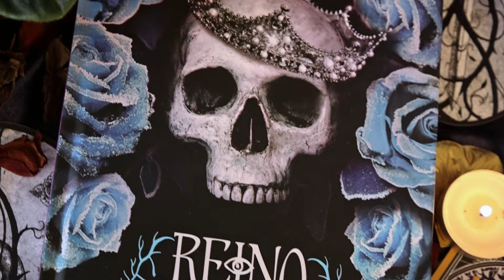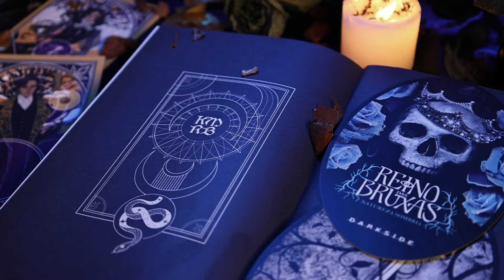Reino das Bruxas: Natureza Sombria (Volume 2) | Detalhes da Edição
CONHEÇA A LOJA DARK